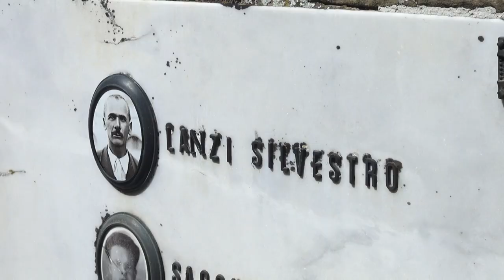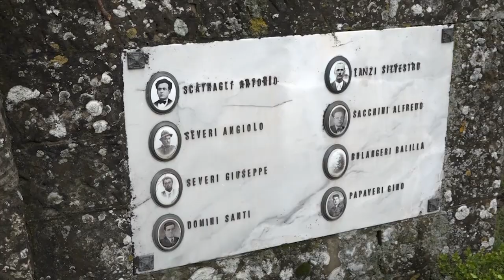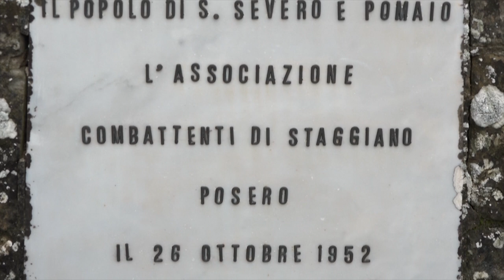San Severo ricorda le vittime della strage nazista del luglio 1944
Le note della Casa del Vento per ripercorrere uno dei momenti più tragici della storia del Novecento aretino, la strage nazista che il 14 luglio 1944 insanguinò l'Alpe di Poti. 17 i trucidati dai militari tedeschi, avevano un'età compresa tra 17 e 67 anni.
Sabato 13 luglio proprio a San Severo dalle 16 e 30 è in programma "Ricordo dagli 80 anni dell’eccidio", un pomeriggio dedicato alle vittime della strage nazista.